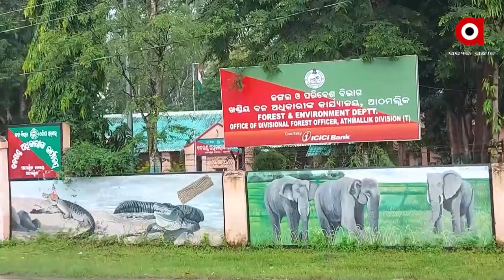ଜଙ୍ଗଲରେ ମାତିଛନ୍ତି ମାଫିଆ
ବନୀକରଣ ନାଁରେ ଖର୍ଚ୍ଚ ହେଉଛି ଲକ୍ଷ ଲକ୍ଷ ଟଙ୍କା । ବନ୍ୟଜନ୍ତୁଙ୍କ ସୁରକ୍ଷା ସହ ଲୋକଙ୍କ ଜୀବନ ଜୀବିକା ପାଇଁ ଜଙ୍ଗଲ ସୃଷ୍ଟି ହେଉଛି । କିନ୍ତୁ ସେହି ଜଙ୍ଗଲକୁ ନଷ୍ଟ କରିବାରେ ଲାଗିଛନ୍ତି ମାଫିଆ । ଗଛ କାଟି ମାଲେମାଲ୍ ହେଉଛନ୍ତି । ଅଭିଯୋଗ ଆସିଛି, ବନ ବିଭାଗ ସବୁ ଜାଣି ନିଦା ବିଷ୍ଣୁ ସାଜିଛି ।